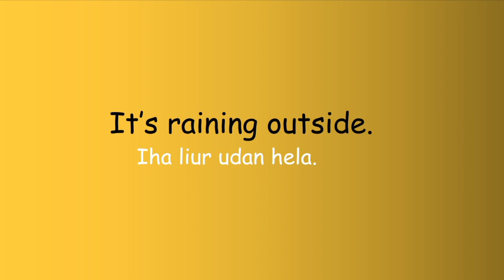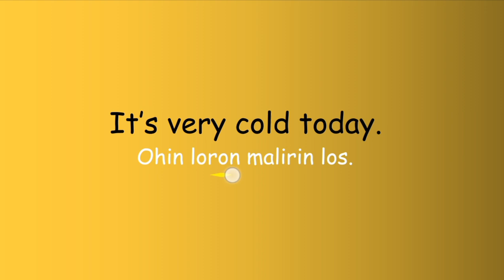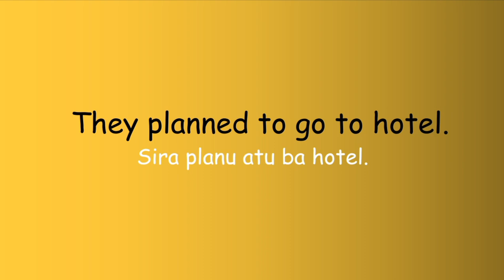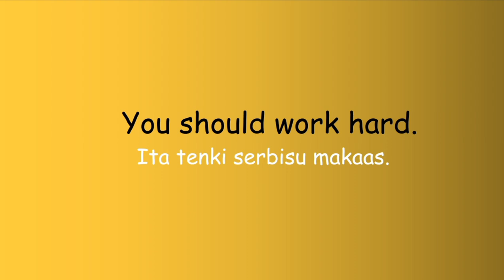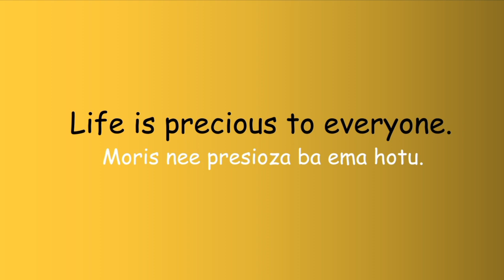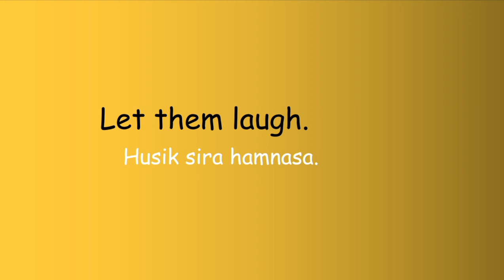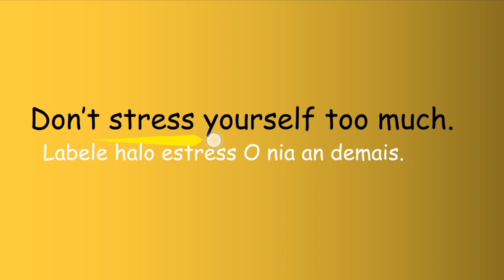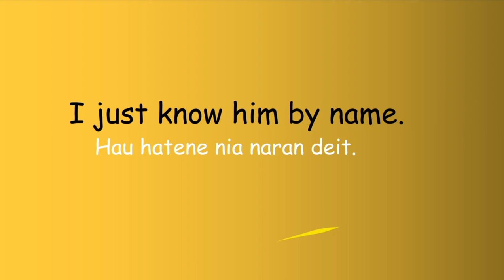Every day Conversation | Tetun - English